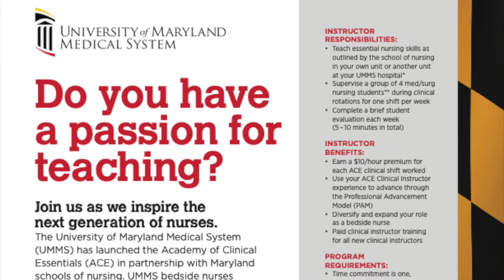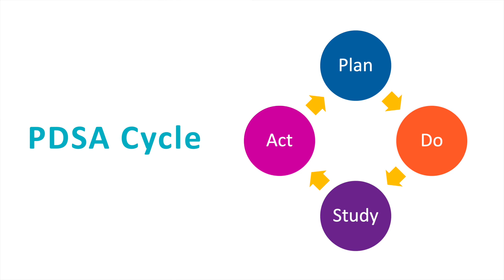NLN Nursing EDge Unscripted Surface S2, Ep9: YONE: Revolutionizing Clinical Ed Thru Partnership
This episode of the NLN Nursing EDge Unscripted Surface track features guest Nicole Beesom.

Surface track, Season 2, Episode 9